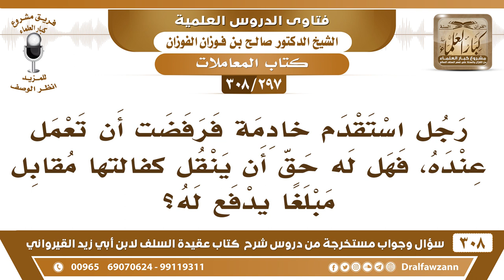[297 -308] رجل استقدم خادمة فرفضت أن تعمل عنده، فهل له حق أن ينقل كفالتها مقابل مبلغا يدفع له؟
-[297 -308] السؤال: رجلٌ استقدم خادمةً فرفضت أن تعمل عنده، فهل له حقٌّ أن ينقل كفالتها مقابل مبلغاً يُدفع له؟
الجواب: هذا عند نظام الاستقدام، عند وزارة العمل، يذهب إليهم ويطبقون عليه النظام.
للاشتراك في قناة الشيخ صالح الفوزان

للاستفسار والإقتراحات والدعم
رئيس الفريق
لمشروع كبار العلماء